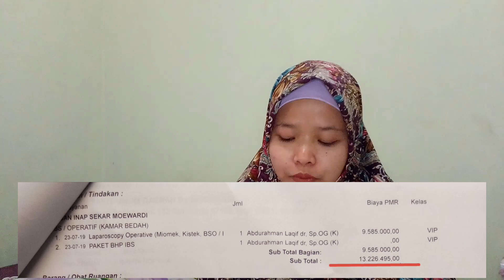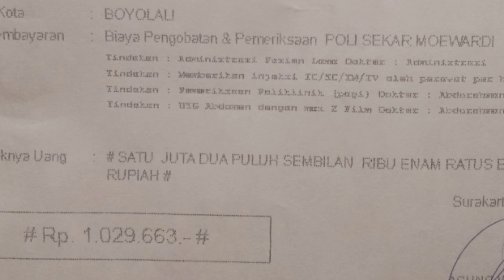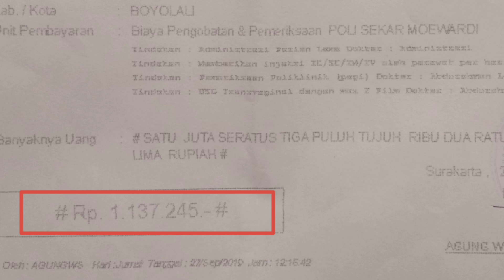BLAK-BLAKAN BIAYA LAPAROSKOPI KISTA & THERAPY SUNTIK TAPROS